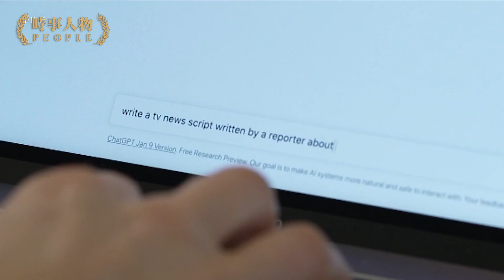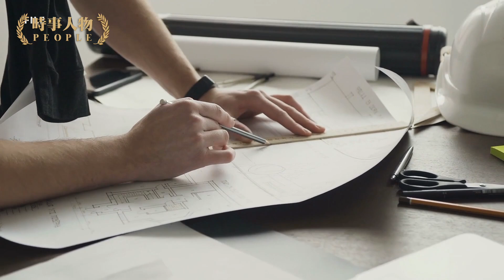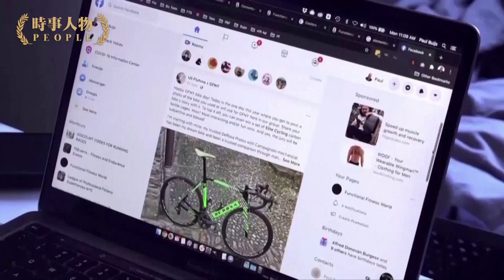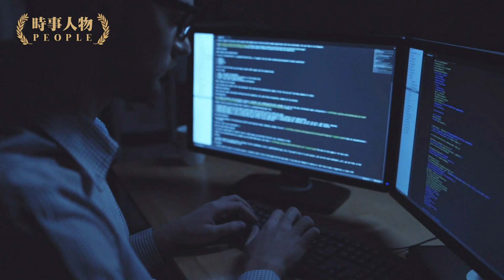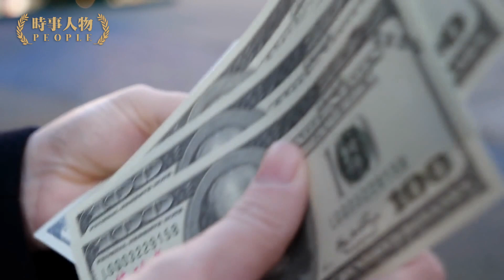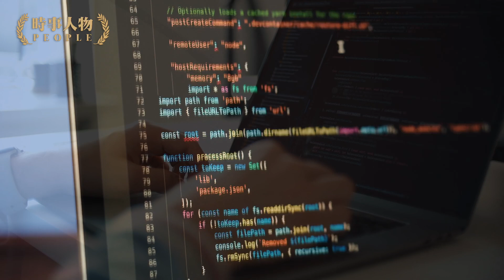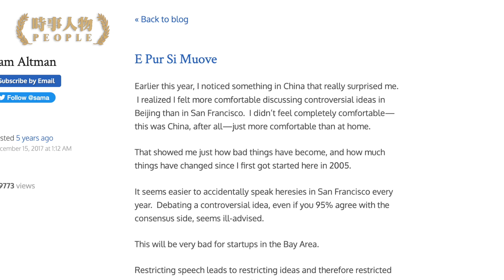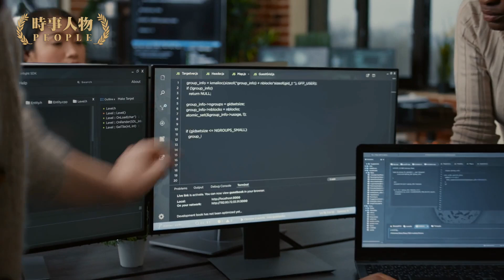ChatGPT之父借AI謀劃新烏托邦，新科技暗藏老套路；硅谷輟學創業團隊添新寵，出櫃少年自我編碼更任性；AI無人性助推空想主義，馬斯克憂人類滅絕遠離「覺醒」文化|【時事人物】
ChatGPT聊天機器人一時間風風火火響遍全球，創始人Sam Altman躍上新一輪潮流浪尖。歷史上工業革命解放生產力也動搖傳統引發動蕩，共產主義烏托邦演化為暴力革命禍害四方。AI技術革命給人類帶來的是徹底的解放還是最終的毀滅惹發爭議，Chat GPT之父Sam Altman的人生軌跡和他的AI新烏托邦論頗有警訊意味，發人深省。

00:00 從任性少年到ChatGPT新烏托邦教主
02:34 輟學任性的電腦精英
05:04 用AI築夢烏托邦的硅谷新貴
08:22 「覺醒」後的「末日」煩惱